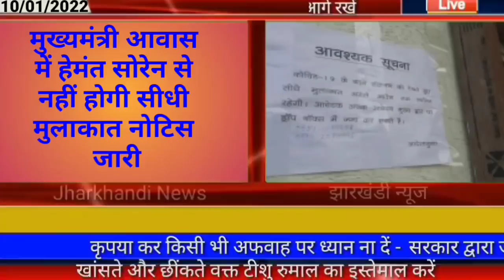आज 14 जनवरी 2022 झारखंड की ताजा खबर।। Today Jharkhand news, Jharkhand Breaking news Hemant Soren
आज 14 जनवरी 2022 झारखंड की ताजा खबर।। Today Jharkhand news, Jharkhand breaking news, hemant Soren, cbse 10th 12th result,